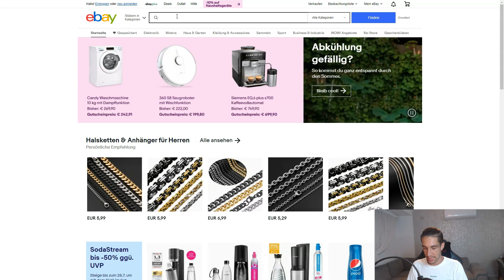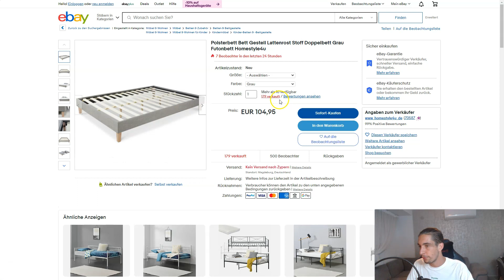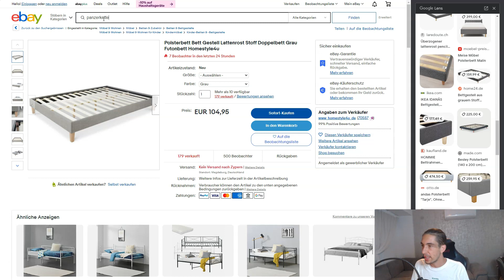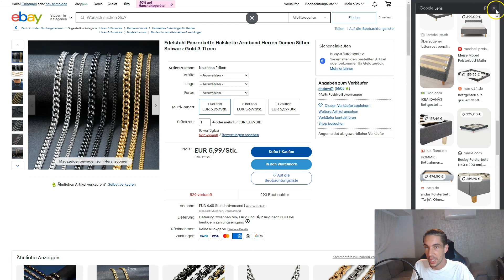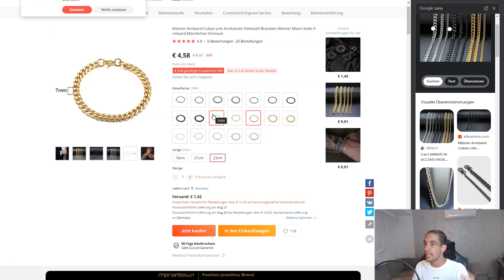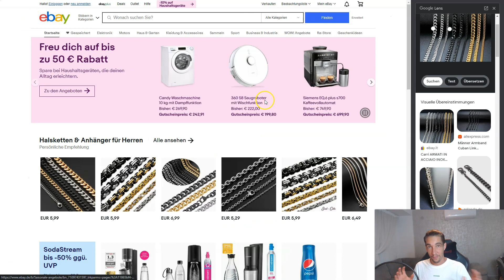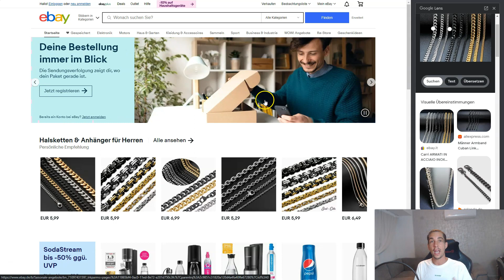Wie du jeden Tag €150 im Internet verdienst OHNE eigene Website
Im heutigen Video geht es um eine weitere simple Methode wie du online Geld zu verdienen kannst.
Du brauchst lediglich einen Laptop mit Internet und ein paar Cent, um das ganze lukrativ ins Rollen zu bringen.

Mehr dazu im heutigen Video! 🔎

▬ Kapitel ▬▬▬▬▬▬▬▬▬▬▬▬▬▬▬

0:00​​​ 150€ pro Tag ohne Website
0:26 Wie funktioniert's?
1:35 Wie würde ich vorgehen?
4:43 Welche Preise verlangen?
6:25 Welche Produkte funktionieren?
7:56 Weitere Strategien